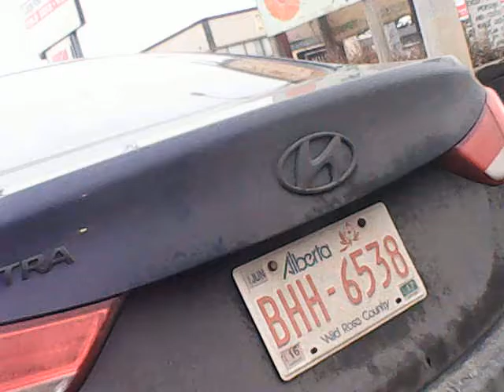CARELESS DRIVERS COMPILATION #824 FRONT CAM